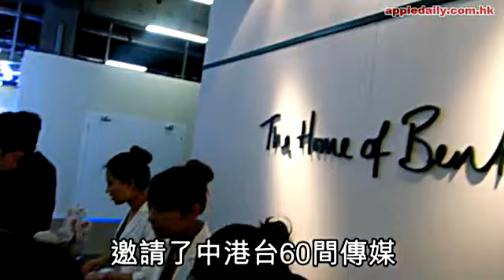625匹最強賓利 雨中攻160度急彎